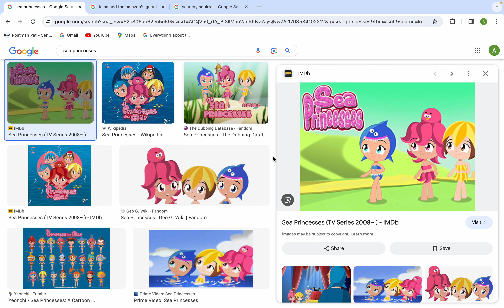Rant 6: Sea Princesses